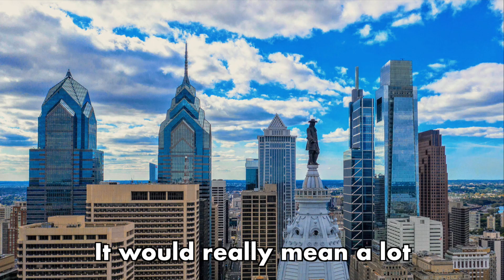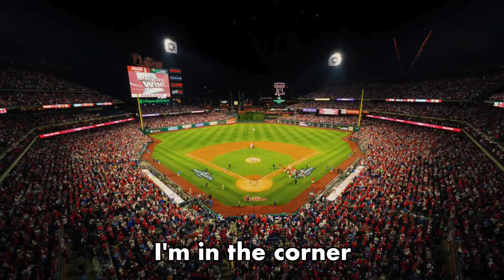Phillies World Series - A Message for Calum Scott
Phillies World Series - A Message for Calum Scott. This is an open letter to Calum Scott, singer of the "Dancing On My Own" Tiësto Remix that has become the anthem of the Philadelphia Phillies World Series and 2022 Playoffs. Calum Scott, please come to Citizens Bank Park to perform the National Anthem, and perhaps even a live rendition of Dancing On My Own for the fans! I'm Boy Pierce, a rapper and producer in New York City. I grew up in Wilmington Delaware and lived in Philadelphia for 5 amazing years. It's great connecting with you.

Written, performed, produced, and edited by Boy Pierce

LYRICS:
I’m giving Calum Scott every single dollar that I have, just to come and sing the National Anthem
I know it’s not a lot, so i’ll cover center city cabs, and i’ll pick him up from Broad and from Sansom
I got every Philadelphian to come connect and play they part and rent him Rittenhouse Hotel
Calum Scott will you come to Philadelphia?
It would really mean a lot to this fella, bruh
You can even bring Tiësto too, he would
Make us really happy with his techno loops, ooh
Calum Scott you can go to Dirty Frank’s and booze
You can visit center city and the Rendezvous
You can go to Independence and the statue too
You can go to Yakitori Boy and sing a tune

Calum Scott, can you come to Citizens Bank Park
and embark on a spark from the start to the
Heart of the line up, park gonna light up
Start from the wind up, chart and rewind the
Bryce H R at the Xfinity bar
Post 2 games at the Houston Astro yard
Ask Schwarber he can go hit he can go yard
Play "dancing on my own" and they go hard
Calum Scott you should do the star spangled banner
Calum Scott you should do it then raise the banner
Drop a Dancing On My Own to the TV camera
Drop a bop you in the zone and the people clamor
I’m in the corner eating my
Chickie and Pete’s crab fries like a fat guy
Hum when the bat fly, run like a sack fly
Mothers and dads cry, Sung to your track, aye

Phillies, Philadelphia Phillies, Dancing On My Own, Phillies World Series, Bryce Harper